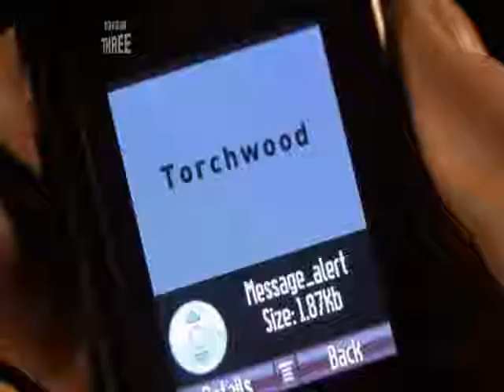Torchwood- The World is Mine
My First Torchwood Fandom Video.